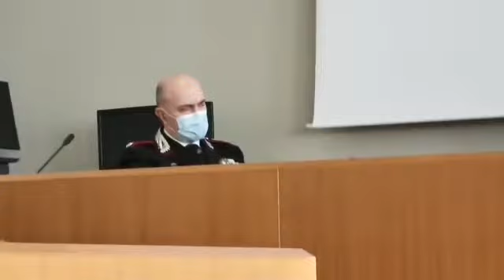Ordine pubblico e sicurezza, il punto del prefetto Intini da Ventimiglia